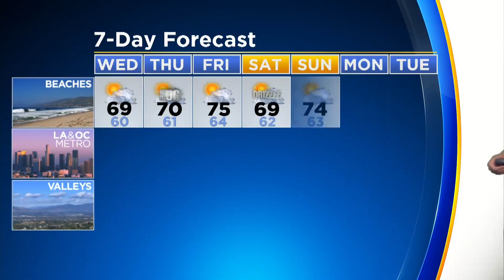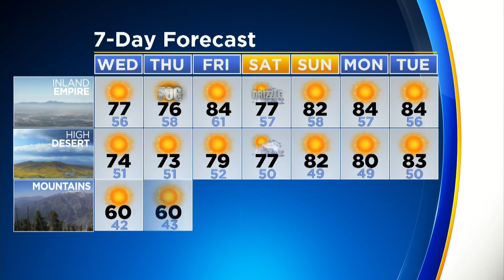CBSLA Morning Weather Brief (Oct. 10)